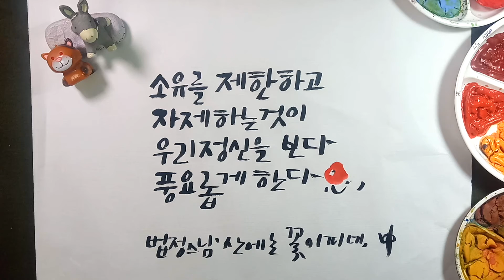소유와 풍요 / 법정스님